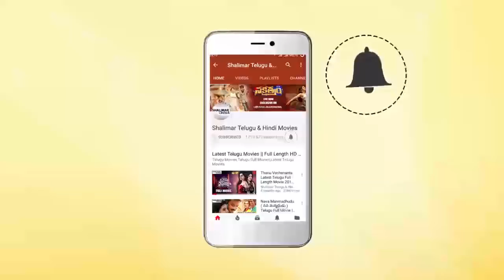Keerthi Suresh About Dulquer Salmaan || Dulquer Salmaan, Samantha, Vijay Devarakonda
Watch Keerthi Suresh About Dulquer Salmaan. Mahanati Team Interview,Mahanati Movie Stars Keerthy Suresh, Dulquer Salmaan, Samantha, Vijay Devarakonda in Lead Roles, Directed by Nag Ashwin, Produced by Vijayanthi Movies, Music by Anop Rubens.